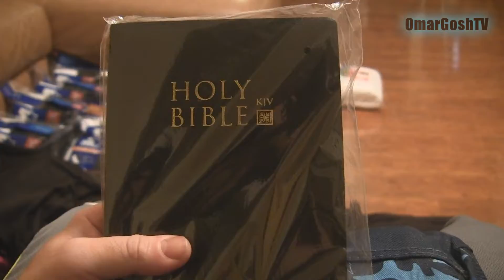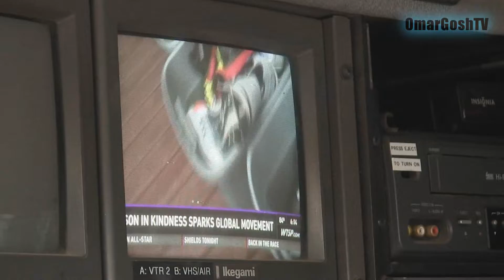Washing The Feet Of The Homeless - Vlog & Bonus Footage #22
This is more of a behind the scenes and extra footage video leading to our event.

This video was made by many worldwide that helped contribute to our homeless community. With the help of donations, we were able to give over 100 pairs of new shoes, socks and other necessities to people in need. Thank you for all who supported our vision in touching these lives in such a loving and humble way.

Special shout out to K-mart for giving us such generous discounts on the shoes purchased. The homeless loves you for thinking of them. Also a special shout out to Amazing Love Ministries for letting us partner with them. They are true heroes and feed the homeless every ,Mon,Wed,Thu without government funding. We love you guys!

If you want to get to know us better or ask us a question, friend us on Facebook.

Not to mention they also share a common sense of humor that this World needs.

Be apart of our videos by sharing your prank ideas. They must be Clean and not intended to hurt anyone. If we use your idea(s) you will receive an all expense paid vacation to The beautiful state of Florida. Just Kidding! You will get credit by having your YouTube name displayed or called out on the video

If you would like to donate to the homeless for our monthly ministry, you can do so at the link below on paypal. Thanks in advance!